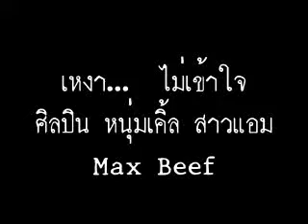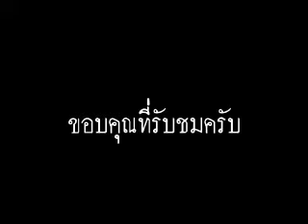เหงา ไม่เข้าใจ